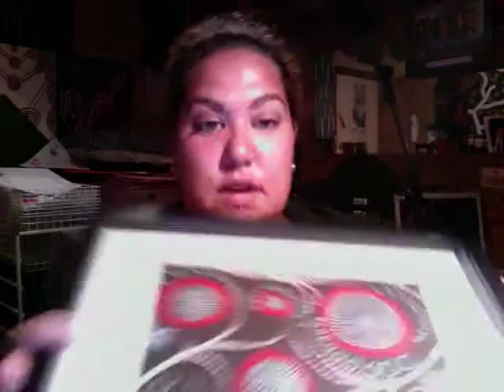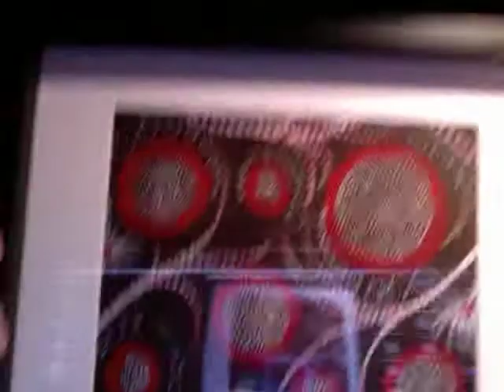Casey Donovan Blog 22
Casey Donovan doing a day to day blog on life, work, funny stories and much more